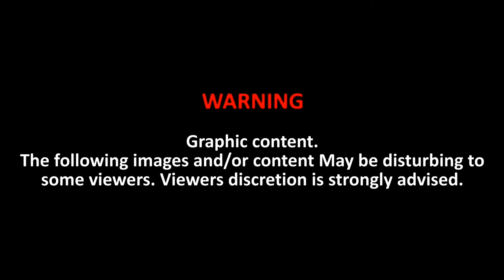How It’s Done! – Gynecomastia With Liposuction of Chest– Male Breast Reduction (Male, 32)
Dr. Tristan A. Catindig, MD
The Gynecomastia Center Philippines
Beverly Hills Medical Group

This video is about Gynecomastia With Liposuction of Chest – Male Breast Reduction (Male, 32 Yrs, Under General Anesthesia)

View Similar Videos:

Ever see a live complete Gynecomastia With Liposuction of Chest– Male Breast Reduction surgery?  See Dr. Tristan Catindig, MD perform this surgery on a 32-year-old patient live at Beverly Hills Medical Group.

Gynecomastia cost Philippines varies from surgeon to gynecomastia surgeon and facility to facility. But mostly the gynecomastia price varies depending on the area and the amount of fat is collected. The gynecomastia cost has always been an obstacle for many individuals. But despite offering the #1 rated gynecomastia in the Philippines, The Gynecomastia Surgery Center also has the best gynecomastia cost.

How much is gynecomastia in Philippines at an affordable gynecomastia near me? Are you looking to get the best gynecomastia near me? The Gynecomastia Surgery Center Philippines is the gynecomastia near me. No matter where, The Gynecomastia Surgery Center Philippines is the best gynecomastia near me at the best gynecomastia Philippines price.

Gynecomastia before and after Philippines: gynecomastia testimonials that speak for themselves! At The Gynecomastia Surgery Center Philippines, we have hundreds and hundreds of gynecomastia before and after pictures that we can proudly share with you at the best gynecomastia cost Philippines.

Who is the best doctor for gynecomastia in the Philippines? Do you want the best gynecomastia Philippines? Deciding on having Gynecomastia is one thing but deciding on the right gynecomastia surgeon for the best results could be a costly gamble at the best gynecomastia Philippines price.

Get the best gynecomastia surgeon at The Gynecomastia Surgery Center Philippines and let our gynecomastia surgeons create those perfect male chest we’ve done it time and time again – thousands of times, at the best gynecomastia cost Philippines.